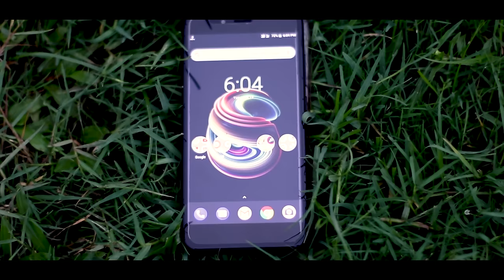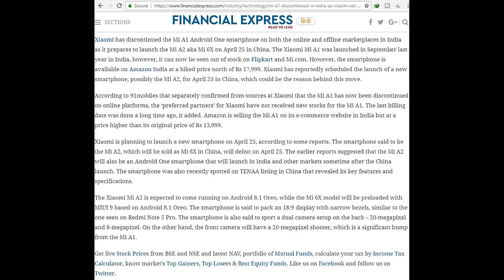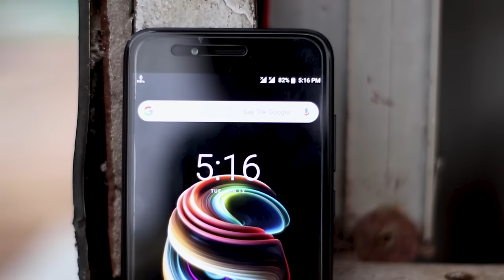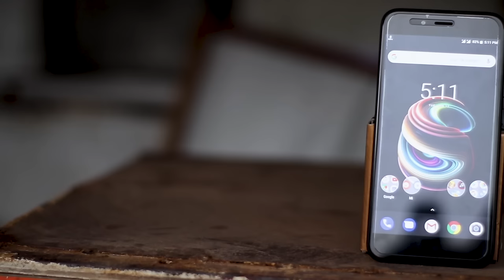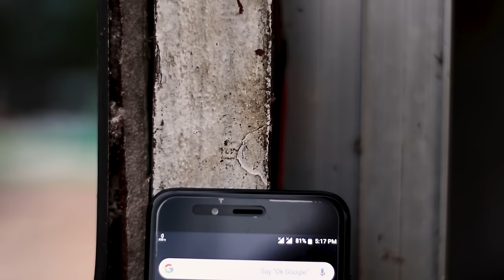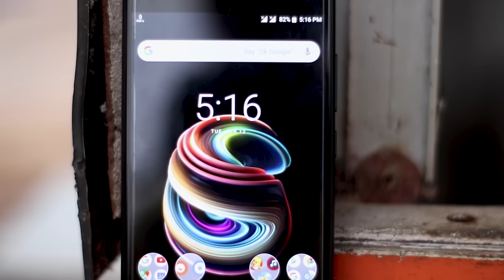Don't Buy Xiaomi MI A1 In Late 2018!!!? | Watch This Video before buying MI A1 !!!?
Hello Everyone
Today we will show you why you should not buy xiaomi mi a1 in late 2018 , we will explain the good and bad reason for this .